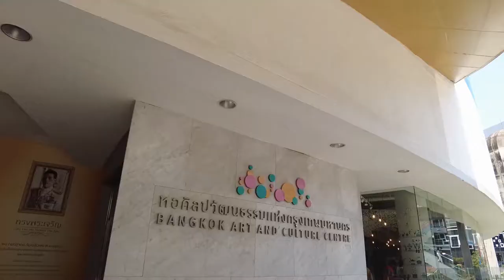Walk Tour at Bangkok Art and Culture Centre (BACC)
Big, modern exhibition & performance venue for contemporary arts with a cafe, bookshop & library.

Open daily : Tuesday - Sunday 10AM–7PM (Close : Monday)
Record : Febuary 2021